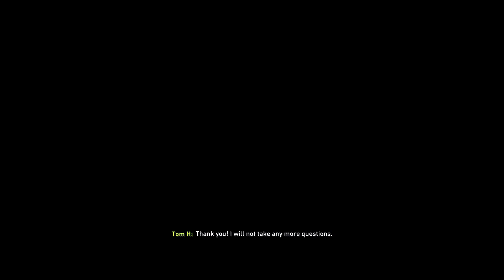FULHAM CAREER MODE #7 BREAKING THE EFL GOALS RECORD!!! | FIFA 22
In this new chapter of the career mode series, I try and rebuild the Fulham team so they can challenge for the Championship and one day make it back into Europe.

Maybe if you fancy viewing more garbage we have a few videos you may be interested in: